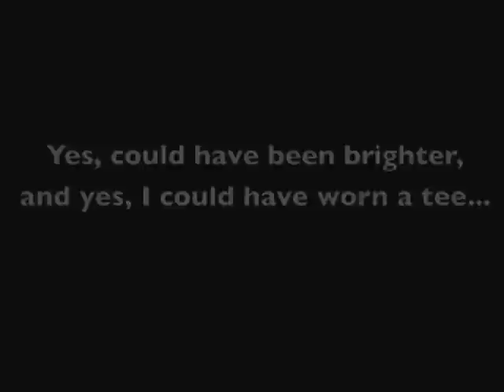mytoylifesg: Rearranging My Toyshelf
Just a quick look at my humble little collection via rearranging my toy-shelf at home (I don't have a lot of space to begin with, lemme tell you!). Shoot mainly for fun and not for "showing-off" and NO, none of them are for sale! LOL

WHO-IS "TOYSREVIL"?